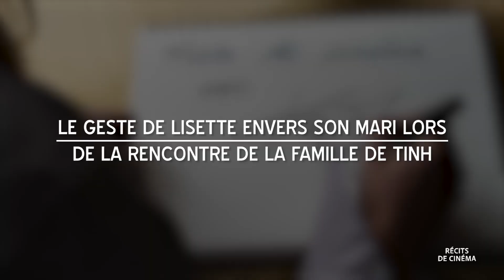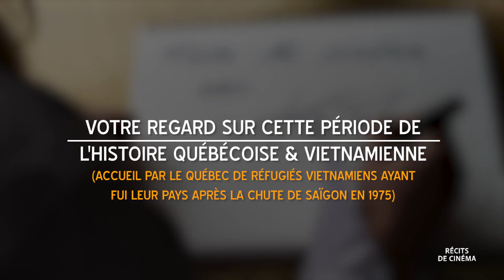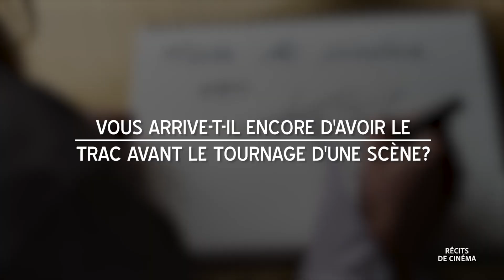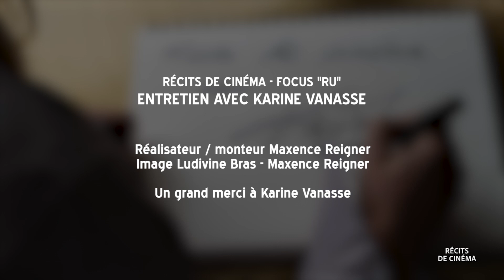Focus "Ru" / Entretien avec Karine Vanasse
EP 122 - Focus "Ru" / Entretien avec Karine Vanasse

Suite et fin de notre focus en compagnie de l'actrice québécoise Karine Vanasse, qui interprète le rôle de Lisette dans "RU" de Charles-Olivier Michaud. Lisette forme une famille avec son mari (Patrice Robitaille) et sa fille (Mali Corbeil-Gauvreau). Le couple fait parti des parrains accueillant les réfugiés vietnamiens à leur arrivée au Québec dans l'histoire.

Karine Vanasse tourne au Québec ainsi qu'à l'étranger dans des projets allant de la série de fiction (CARDINAL, HIDDEN ASSETS) au cinéma (ARSENAULT ET FILS) en passant par la téléréalité (TRAITORS). Elle a débuté sa carrière au cinéma sous la direction de Léa Pool dans EMPORTE-MOI.

Dans notre entretien, Karine Vanasse revient avec nous sur le tournage du film, son personnage, ses débuts ou encore la nervosité dans le métier d'actrice.

RU est sorti au cinéma au Québec ce vendredi 24 novembre 2023.